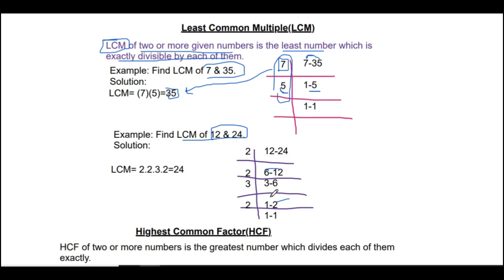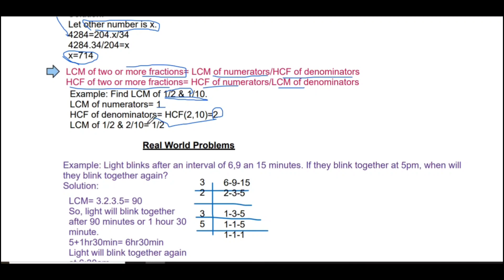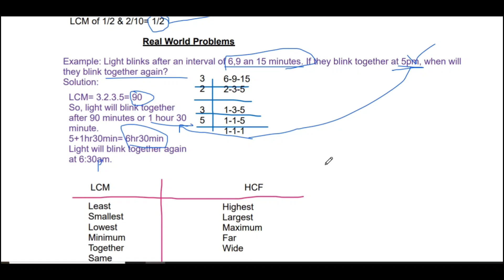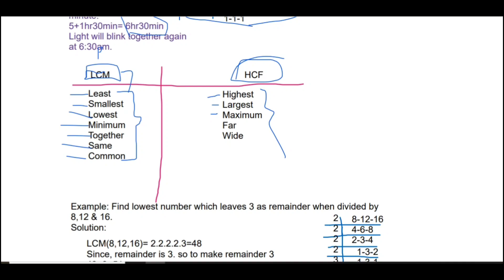General Ability Series|Lecture 8: Real World Problems Concerning to LCM & HCF|CSS/PMS/FIA/ONE PAPER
Hy everyone!!
This is 8th lecture of General Ability series of CSS General Science & Ability in which i've elaborated Real world problems concerning to LCM & HCF  concept in detail..
These Math+Reasoning lectures would be helpful for you in CSS General Ability paper, FIA  and in any One Paper MCQs exam which contains portion of Mathematics.

I've explained each topic without going into deep unnecessary details so that you may understand the entire concepts .
Many Past Paper questions related to LCM & HCF have been solved in this lecture.